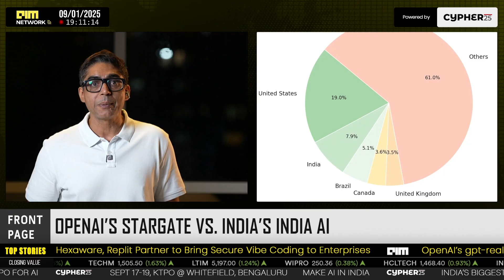India at the Center of the AI War | OpenAI Stargate Explained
An American AI organisation and the maker of ChatGPT, OpenAI, is planning a massive new data centre in India. Not a small cloud region, but a one-gigawatt hyperscale fortress of compute, one of the largest in Asia. Bloomberg says Sam Altman himself could announce it this month during his India visit. But here’s the real story: this isn’t just about GPUs and servers. It’s about whether India becomes the launchpad for OpenAI’s $500 billion Stargate project… or risks becoming dependent on US-led AI infrastructure.
Last month, OpenAI opened its first India office in New Delhi. Then came ChatGPT Go, an India-only subscription priced under $5. Now, this data centre push signals something bigger: India is no longer just a market for OpenAI. It’s the battlefield where AI geopolitics will be decided.
Stargate, backed by Oracle, SoftBank, Microsoft, Nvidia, and Arm, is the most expensive private-sector tech project in history, half a trillion dollars. From Texas to Abu Dhabi, OpenAI is building compute clusters the size of small cities. India could be next.